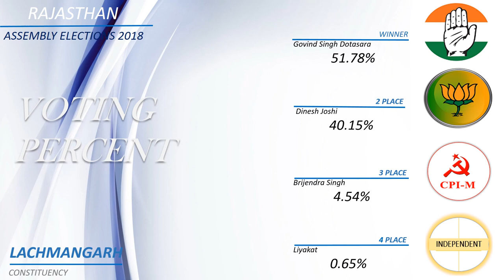LACHMANGARH Assembly Constituency